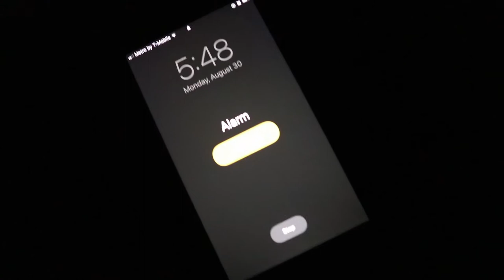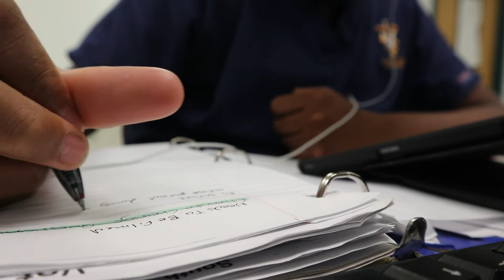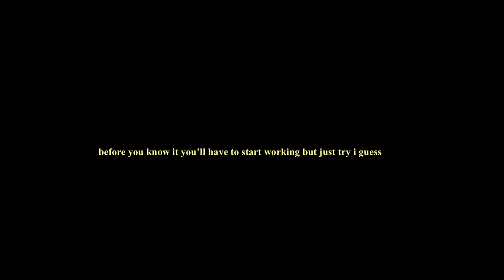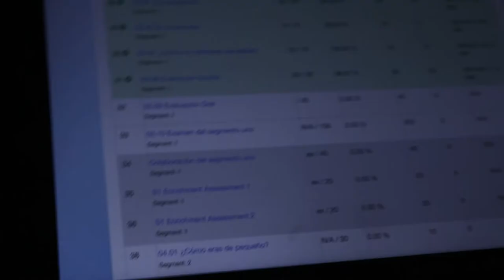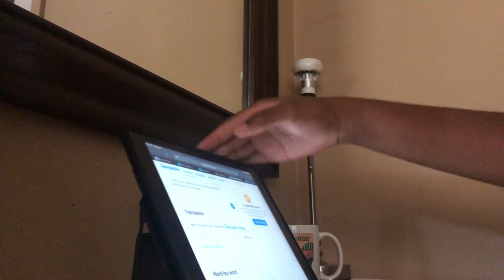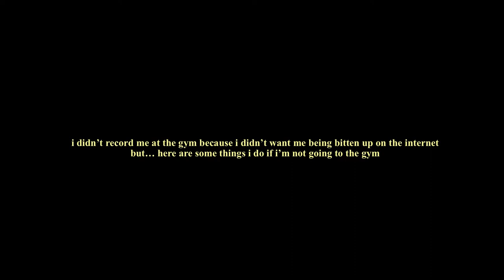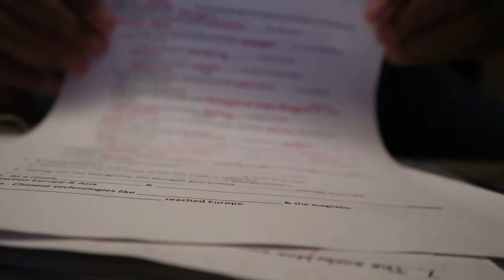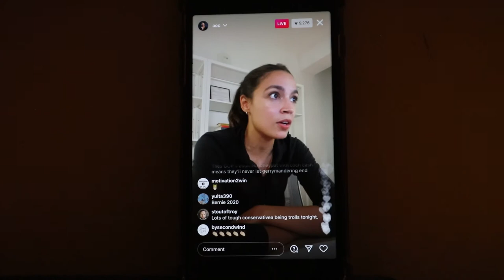day in the life of an flvs flex student 🏫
hi guys, this video is just a vlog and explanation of how my life as an flvs flex student is. i just wanted to showcase how little of a part it has in my life even though this whole video revolves around it.

signing off (with lots of love),
kenny

are you haitian?  yes :)
what editor do you use? lumafusion :)
what camera do you use?  canon eos m100/ iPhone 7 plus/ kodak fz43